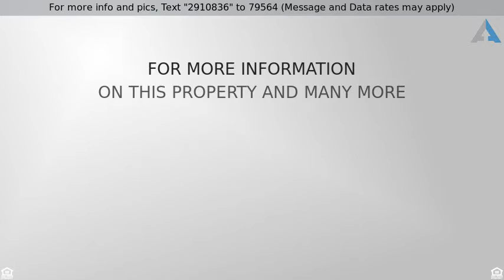Priced at $125,000 - 251 Indian Hills Drive, Dallas, GA 30157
Investor owned recently renovated and ready for ne

Investor owned recently renovated and ready for new owners! Live in Dallas but feel like you are at your cabin in the mountains. Lot is wooded and private with level backyard. Driveway to 2 car garage and wraps around back of house for easier entry through back door. 3 bedrooms on main with a bonus (possible 4th bedroom) in basement. New paint, new flooring.  Metal roof and cedar siding provide low maintenance. IF you hate cutting grass, this one is for you!